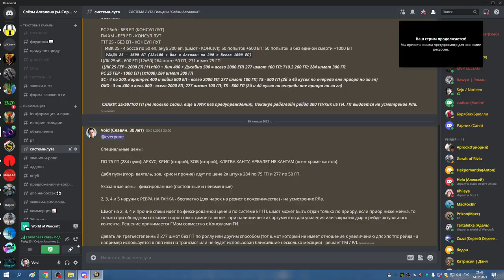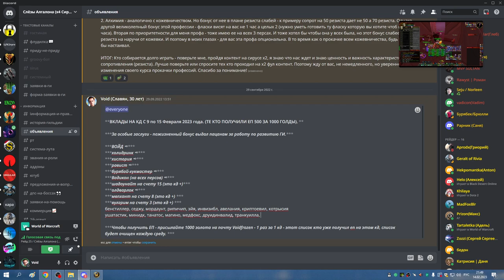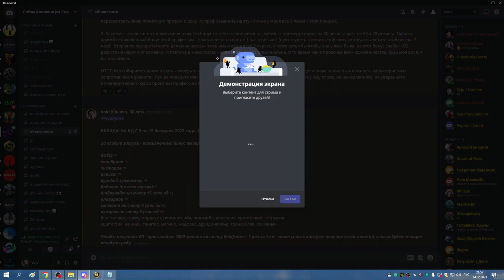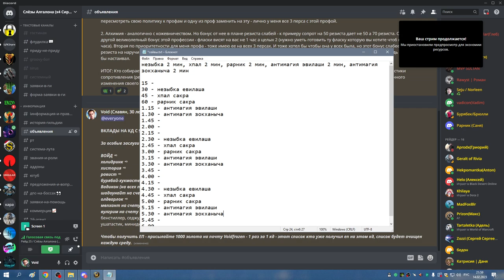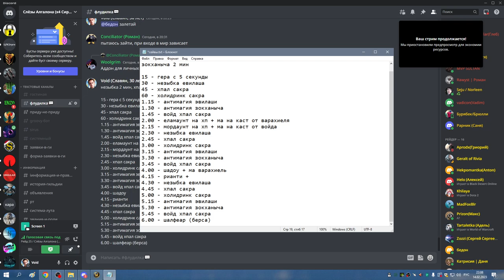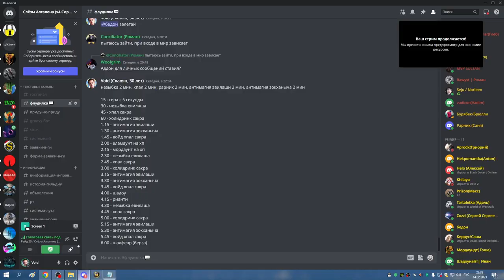2я часть ЗС 2 босса и ОКО ФК РОБОТА СОВА ХПАЛ 14 02 23